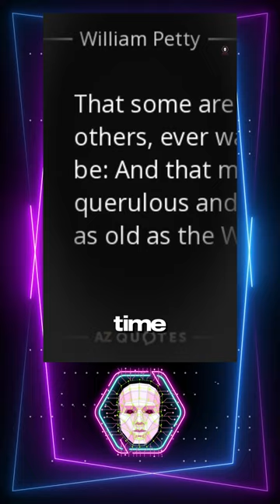28-William Petty: Pioneering Economic Insights (1782-1783)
Step into the pages of history with our short video on William Petty, a trailblazing mind of the 18th century. Explore the transformative years of 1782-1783 as we unravel Petty's groundbreaking contributions to economics. From his pioneering work in "Political Arithmetick" to his role in shaping economic policies, this brief journey offers a glimpse into the life and legacy of a remarkable polymath. Join us for a quick dive into the world of William Petty and discover how his ideas continue to shape the economic landscape today.